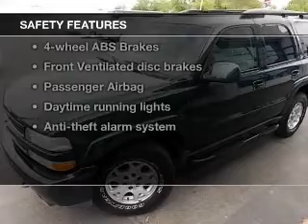2003 Chevrolet Tahoe - Owosso MI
Year: 2003
Make: Chevrolet
Model: Tahoe
Trim:
Engine: 5.3 liter 8 cylinder 16 valve
Transmission: 4-Speed Automatic
Color: Dark Green Metallic
Mileage: 116726
Address:
1500 E. Main St.